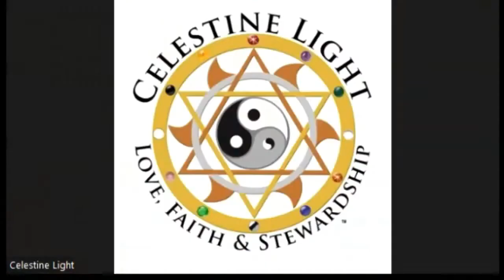Immortals Among Us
Would you be interested in living 2000 years? It is possible if you are selected as an Earth Guardian. This video tells how and reveals a bit of the history of a man that has been alive on the earth for the last 2000 years.